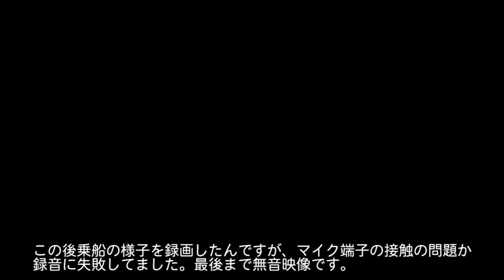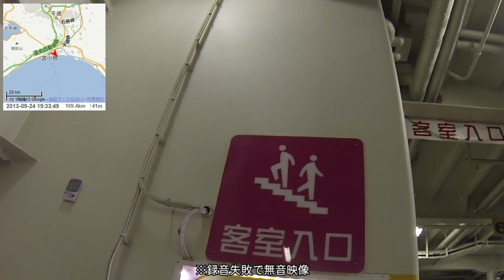【自転車旅行】2013/09/24 part5 苫小牧東港～西港～フェリー乗船映像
・前の動画 門別～むかわ町～苫小牧東港
・次の動画 八戸港～陸奥湊駅